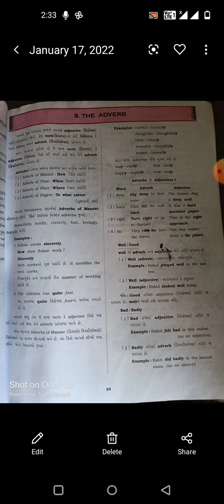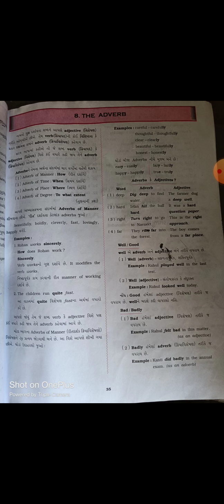std 9 English grammar unit 8